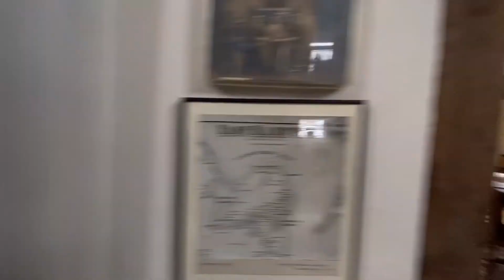852 Springs Fireplace